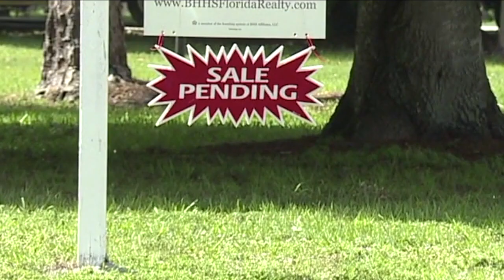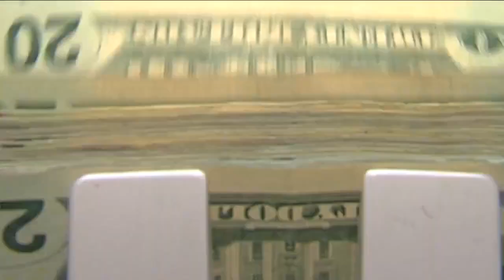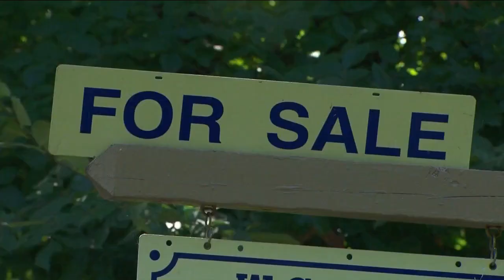Tampa Bay area housing continues to boom